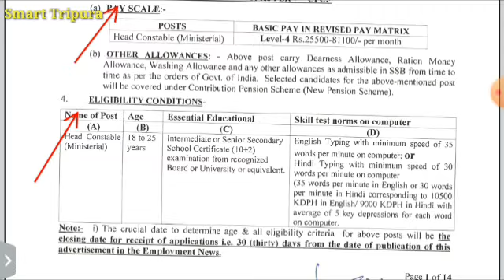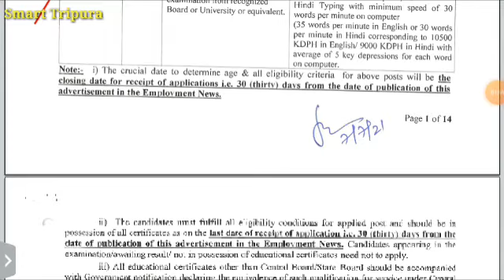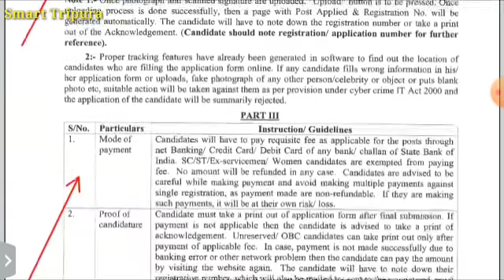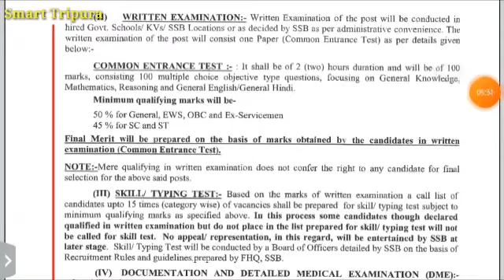SSB head constable recruitment2021#SSB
SSB তে হেড কনস্টেবল পদে 115টি শূণ্য পদ পূরণ করা হবে।তারেই বিষয়ে বিস্তারিত আলোচনা করবো এই ভিডিও টি তে।
Following with me
Support us :Google pay :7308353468